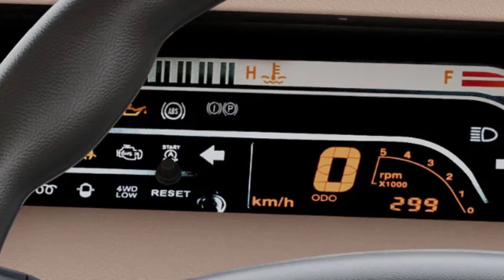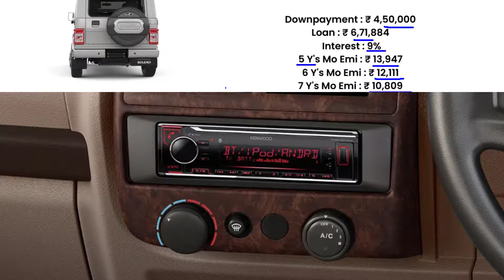2024 Mahindra Bolero Price | Mahindra Bolero B4 Onroad Price in 2024,Loan Price,Emi,downpayment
Mahindra bolero b4 onroad price 2024. जाने Mahindra bolero 2024 Model Price With ₹2.50 Lakh & 4.50Lakh downpayment and loan details with monthly emi scheme.

7 seater suv mahindra bolero b4 base model manual price with finance offers.